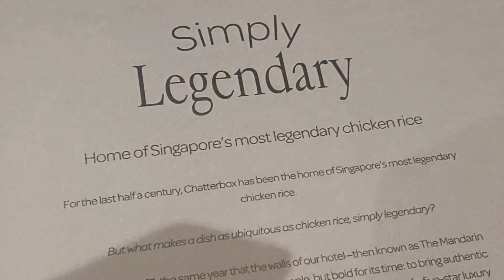celebrating my birthday 🎉🇸🇬 ft alfonso boada and oliver brynnum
hey guys !

here’s the second vlog of singapore💙

we went cycling in east coast park 🚴‍♂️, celebrated my birthday 🎉, and ate some chicken rice !

sorry its a lil short.